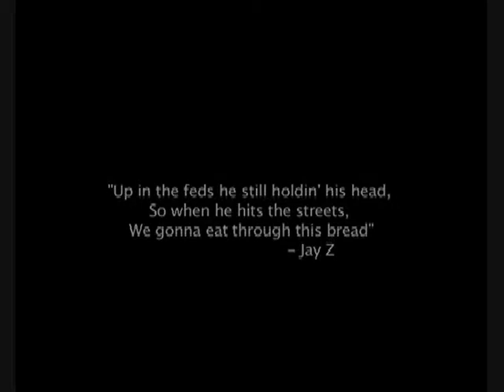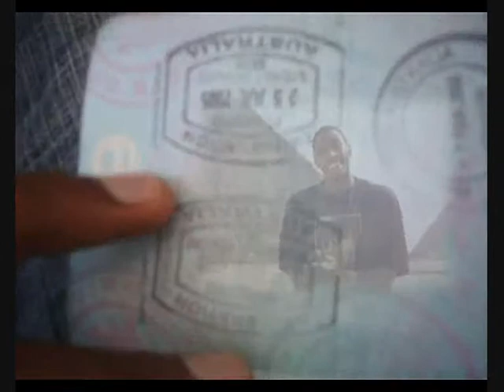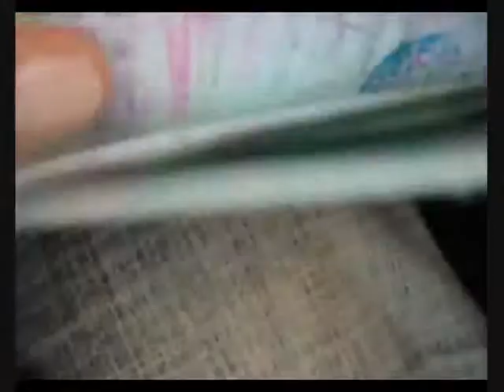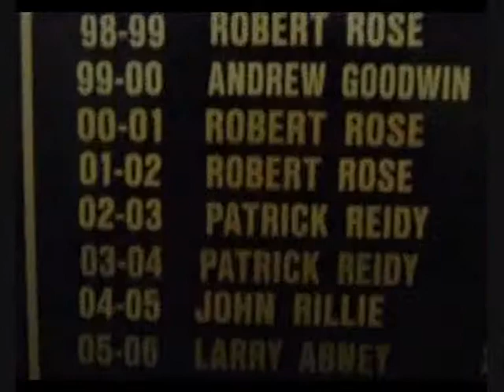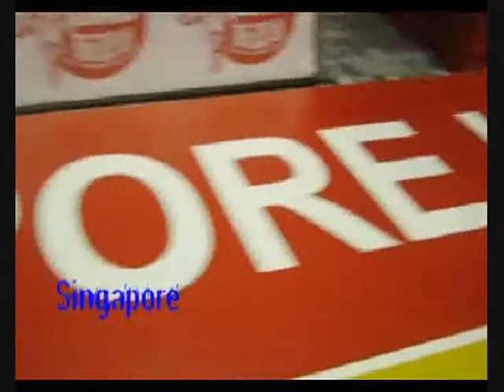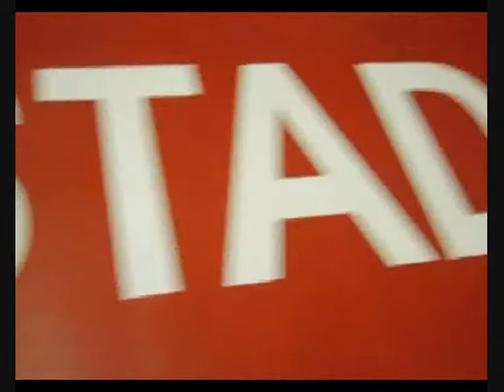Skys the limit the DVD 1/6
"Creative and Original". Rockland county stand up!! A rose that grew from the concrete, Larry Abney (nyack high, Fresno State) was planted in Spring Valle NY, budded in Nyack NY, and blossomed in Fresno CA. Basketball has taken him all over the world and now he is back to take you with him.
Larry is your personal guide through Paris, Cairo, Australia and more! He answers all the questions anyone could wish to know about playing professional basketball overseas. Larry lives the phrase "THE SKYS THE LIMIT!"